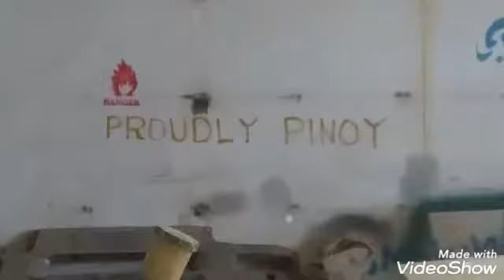second part of man paint by laterongsaudiboy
Created by laterongsaudiboy/Auto body paint Ang body denter